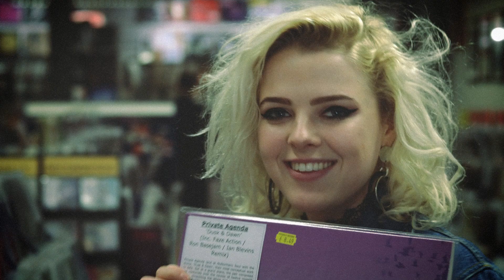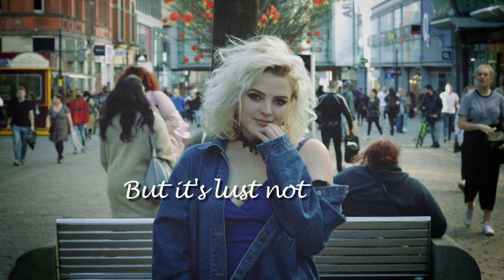Tiernán Heffron - Lust Not Love (Official Music Video)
Model: Molly Hall

Director/ Producer - Sonny Huddart
Director of Photography - Dan Sierwald
Editor - Cain Cooper